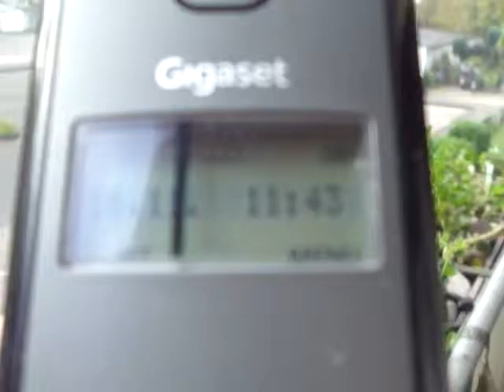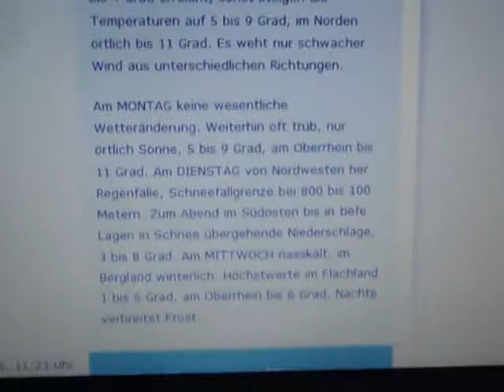16.11.2013 NOISY morning weathershare Planned FOG Whiteout FAIL Sun breaks thru FakeClouds